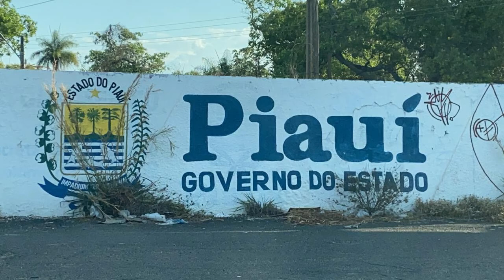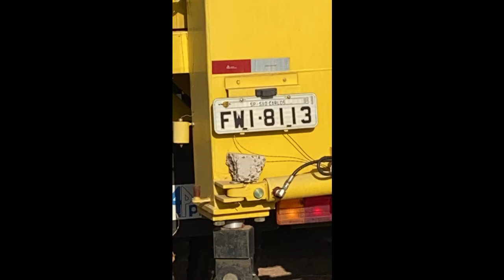Maquinário abandonado poderia ser usado para amenizar a falta de água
Uma situação no mínimo curiosa. Para não dizer absurda. Enquanto moradores de Altos são abastecidos por carros pipa, o governo do estado mantém no parque de exposições Dirceu Arcoverde, a meio caminho da capital piauiense, uma máquina perfuratriz em perfeitas condições de uso.

♦ COMPRE MEU LIVRO E APOIE O CANAL:
Compre meu livro O EMPRÉSTIMO E OUTRAS NARRATIVAS SURREAIS - Clube de Autores.